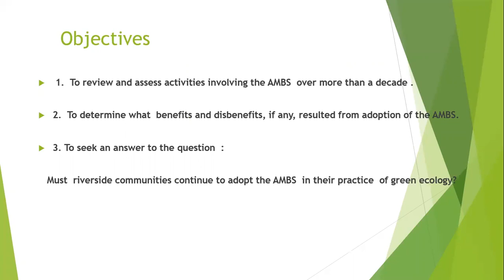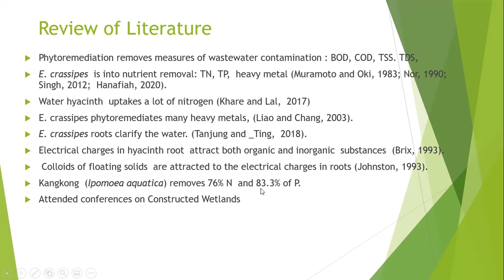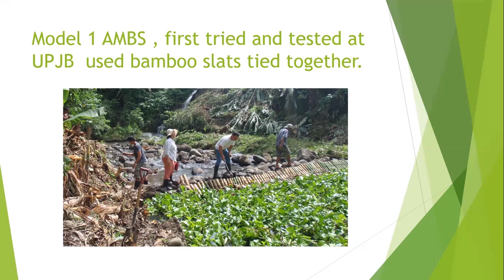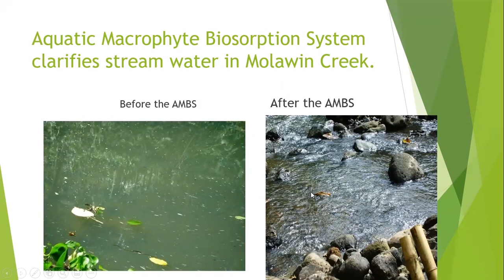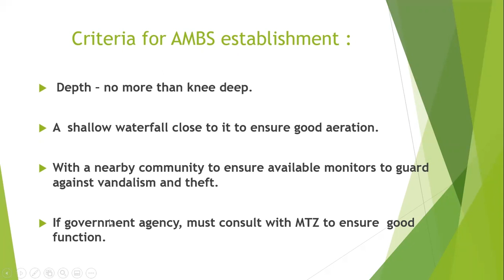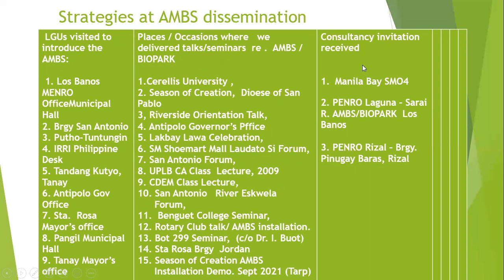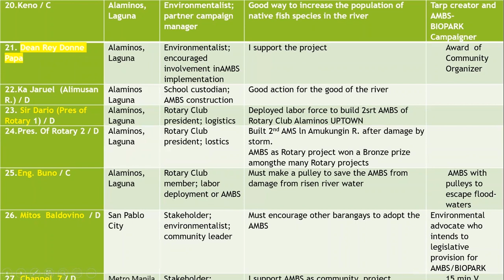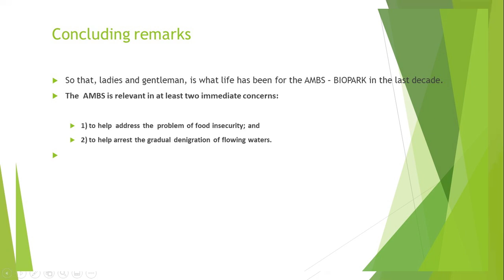AMBS REVIEW AND ASSESSMENT: 2009-2021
INREM 2021 Plenary Presentation

Presented by:
MACRINA ZAFARALLA